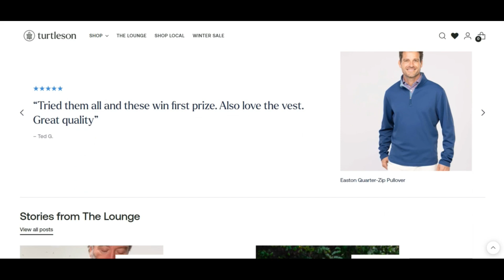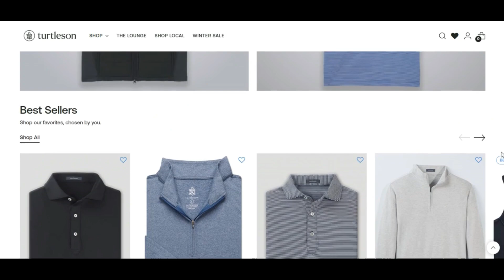Turtleson Reviews ( JAN 24 ) Legit Or Another Scam ? ! Turtleson ! Turtleson Com Reviews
Turtleson Reviews ( JAN 24 ) Legit Or Another Scam ? ! Turtleson ! Turtleson Com Reviews ! Turtleson.Com Reviews

turtleson.com is kind of quite probable not a fraud but legit and trusted.

Our algorithm gave the critique of turtleson.com a relatively considerable rating. Now Now we have dependent this score on the data we are equipped to collect regarding the world wide web-internet site on the internet such as nation for the duration of which the Site is hosted, if an SSL certification is utilised and assessments Found on other World-wide-web Web sites.